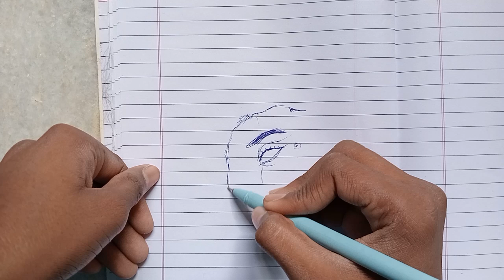How to Draw✏️Ganpati Bappa🤗🥰🔥 Tutorial step-by-step 💯🔥